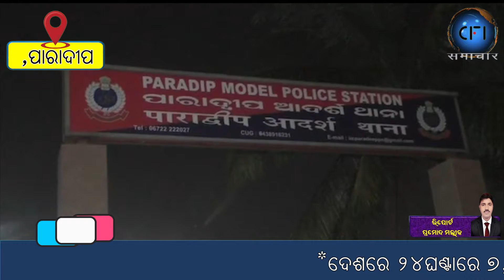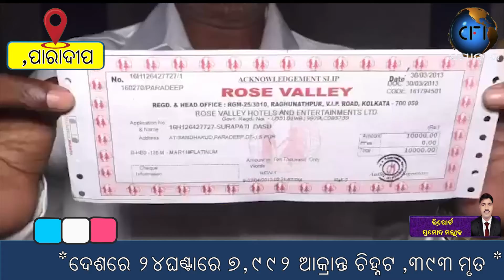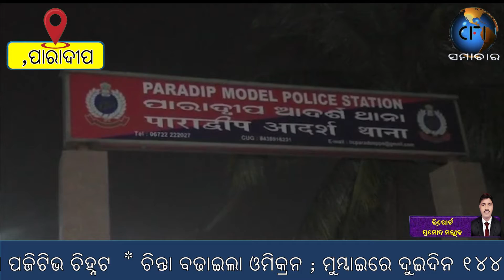ପାରାଦୀପ ଅଟଳବିହାରୀ ବାଜପେୟୀ ଟ୍ରଷ୍ଟ ଅଧ୍ୟକ୍ଷଙ୍କ ନାମରେ ଟଙ୍କା ହଡପ ଅଭିଯୋଗ ଥାନାରେ ଏତଲା।